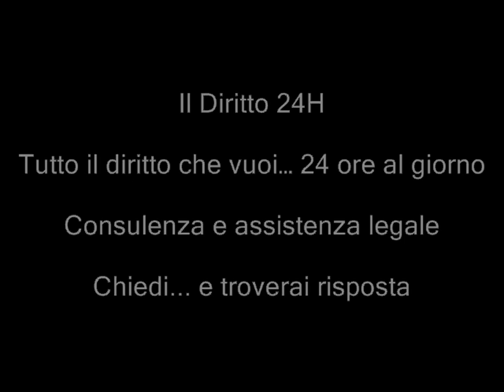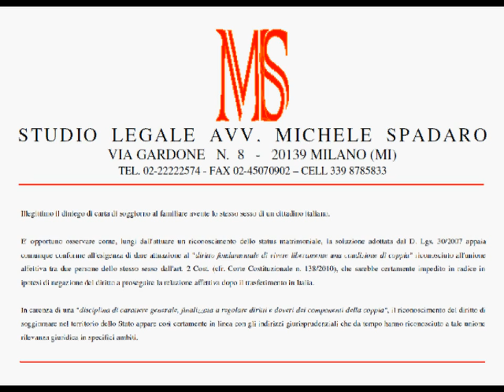Illegittimo diniego carta soggiorno a familiare con stesso sesso di un cittadino italiano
Tribunale di Reggio Emilia, Sezione Prima Civile, Decreto del 13 febbraio 2012

E' opportuno osservare come, lungi dall'attuare un riconoscimento dello status matrimoniale, la soluzione adottata dal D. Lgs. 30/2007 appaia comunque conforme all'esigenza di dare attuazione al "diritto fondamentale di vivere liberamente una condizione di coppia" riconosciuto all'unione affettiva tra due persone dello stesso sesso dall'art. 2 Cost. (cfr. Corte Costituzionale n. 138/2010), che sarebbe certamente impedito in radice in ipotesi di negazione del diritto a proseguire la relazione affettiva dopo il trasferimento in Italia.

In carenza di una "disciplina di carattere generale, finalizzata a regolare diritti e doveri dei componenti della coppia", il riconoscimento del diritto di soggiornare nel territorio dello Stato appare così certamente in linea con gli indirizzi giurisprudenziali che da tempo hanno riconosciuto a tale unione rilevanza giuridica in specifici ambiti.